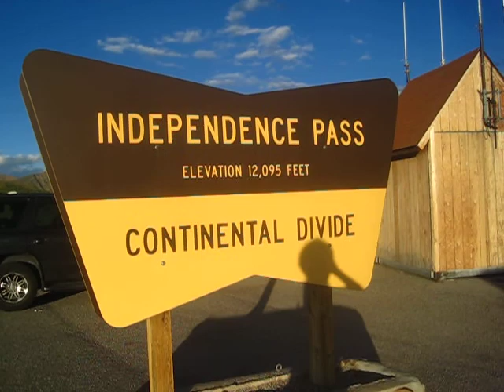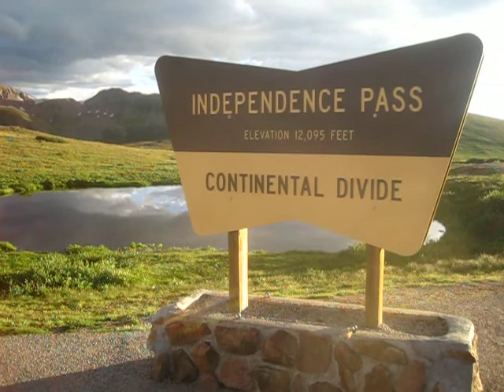Independence Pass Colorado